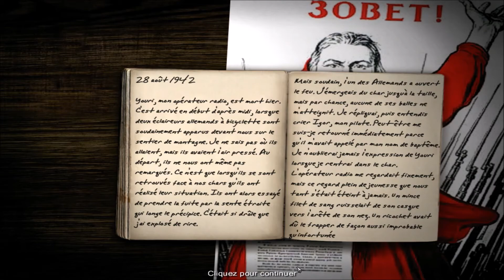Codename: Panzers Phase One/Tactique de la Terre Brûlée (Campagne Russe) #14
Deuxième mission de la campagne russe du jeu Codename: Panzers Phase One sur PC.